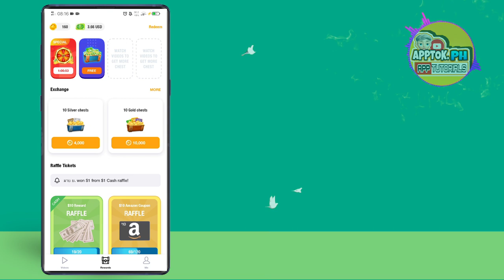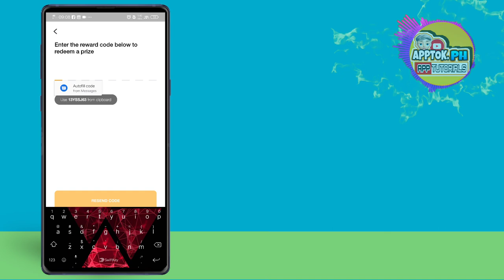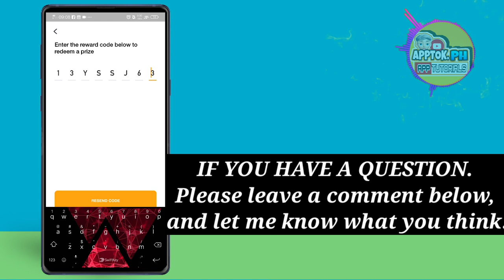CLIPCLAPS - How to get redeem code | 2021 Update (Trending Online)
Clipclaps is an entertaining app that helps you earn a passive income while having fun on your mobile device. You’ll have hours of entertainment
watching the funniest videos while you earn money.

𝙁𝙍𝙀𝙀 𝙈𝙊𝙉𝙀𝙔 𝙊𝙉𝙇𝙄𝙉𝙀 𝙐𝙎𝙄𝙉𝙂 𝙏𝙃𝙄𝙎 𝘼𝙋𝙋𝙎!
ʙᴜᴢᴢʙʀᴇᴀᴋ.      -  B00424402
ᴄʟɪᴄʟᴀᴘs            - 13YSSJ63
ᴡᴇsɪɴɢ               - MWP3ZS

ᴄᴏɪɴs.ᴘʜ              -  erh0kk
ɢᴄᴀsʜ                 -  GXKT7SO
ᴘᴀʏᴍᴀʏᴀ              - 1fvuwj6
sᴛᴀʀᴘᴀʏ              -  4C7V1BB3

sʏɴᴄ.ᴄᴏᴍ                  - b1e2ab810